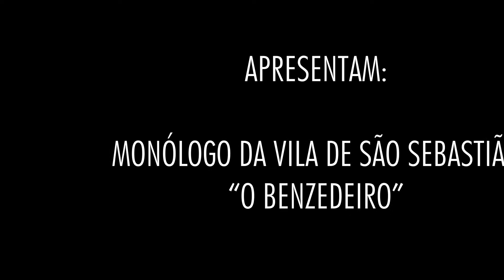CARNAVAL 2020 - Monólogo da Vila de São Sebastião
Monólogo da Vila de São Sebastião
*** Entrevistas no final + EXTRA ***
Assunto: "O Benzedeiro"
Autor: Fábio Meneses e Ricardo Martins

Gravado a 24 de Fevereiro de 2020 na Sala de Espectáculos da Sociedade Recreativa do Divino Espírito Santo do Raminho - Ilha Terceira - Açores - Portugal

Apoios:
Wine in Azores
Bee Clean Açores -Manutenção e Limpeza